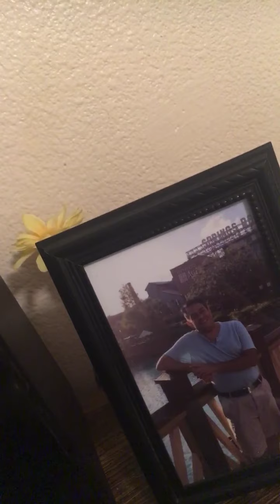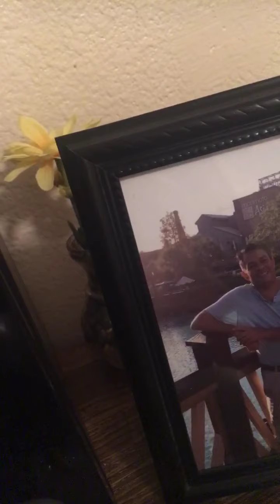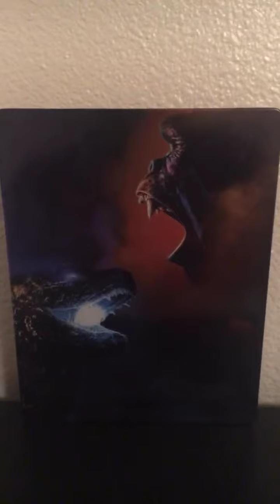Godzilla Vs Kong 4K Steelbook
Unboxing the 4K Blu Ray  Steelbook Exclusive to Best Buy.